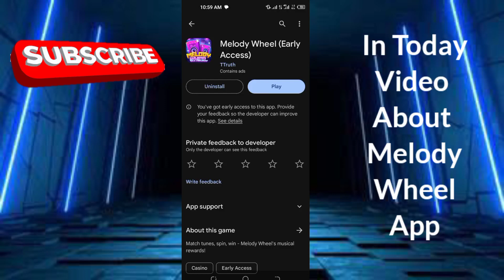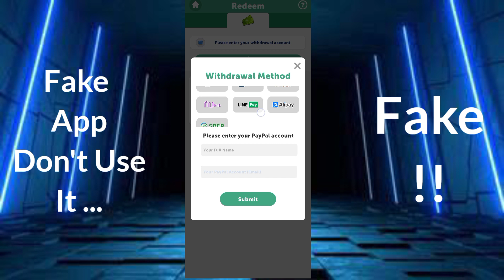Melody Wheel Real Or Fake - Melody Wheel Withdrawal - Melody Wheel Se Paise Kaise Kamaye